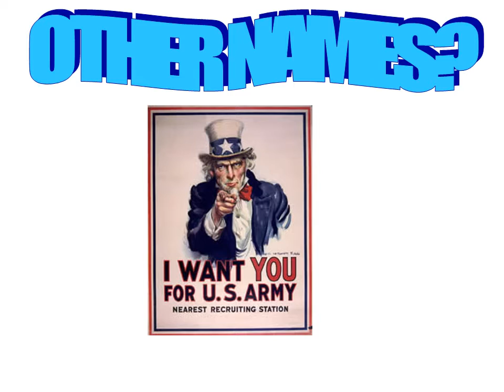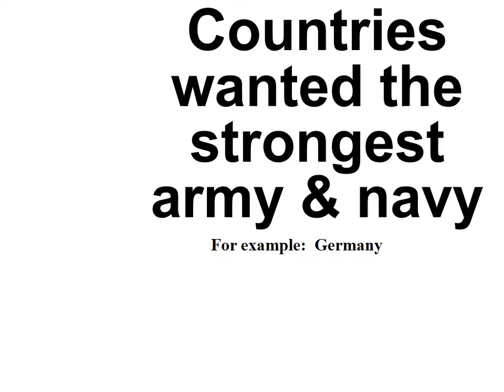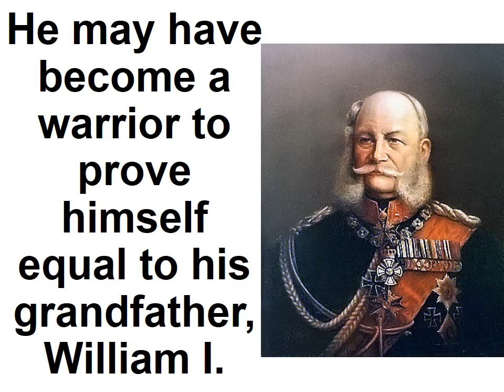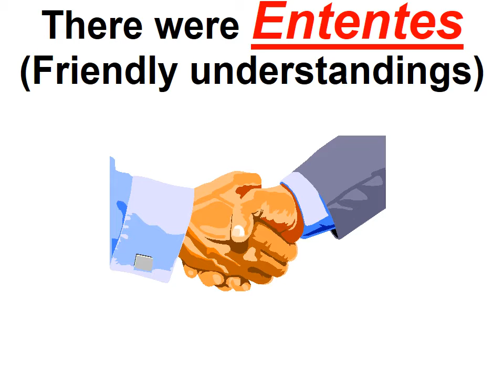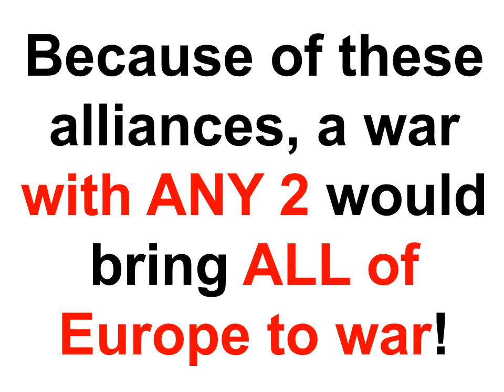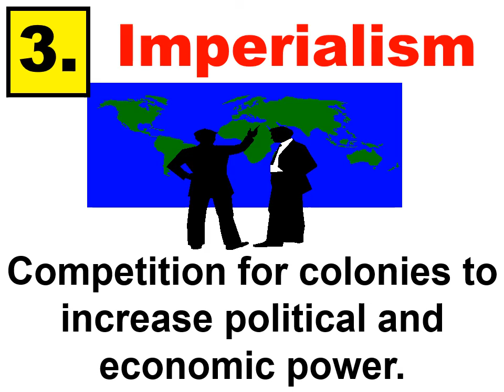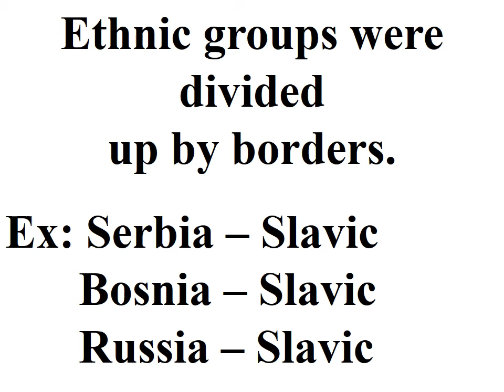Europe's War Causes of WWI Assasination